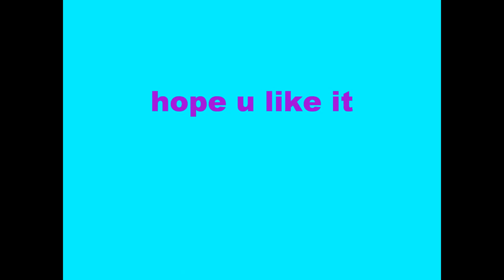Hana Chiba FanArt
i was bored and i havent made a vid in ages so im glad i made this

Programs: Windows Live Movie Maker

Hana and Cherry Blossom Shadows belongs to PinkyMagenta

hope u like it, especially PinkyMagenta! ;D